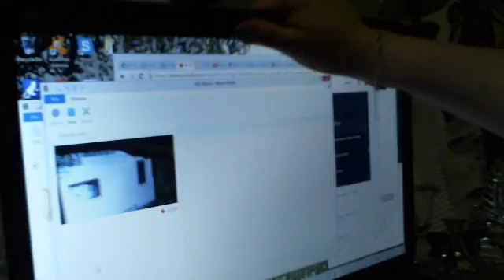New Vanity Part 1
This is my 1st Vanity DIY & Review. The purpose of the video is to give fellow clients, friends & bloggers alike into IntuitiveMara's hair & makeup station to give additional ideas. Any questions may be posted below for review and response. *No typical edits have been done as the movie software was being a poop today!*

*Many Blessings!
   Intuitive Mara